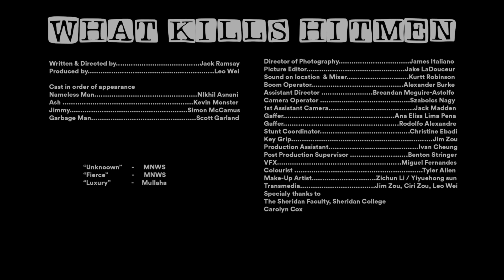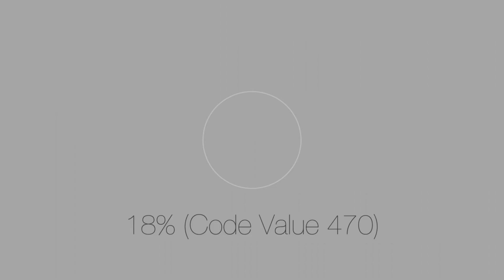WHAT KILLS HITMEN (A Jack Ramsay Film)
Written and Directed by Jack Ramsay.